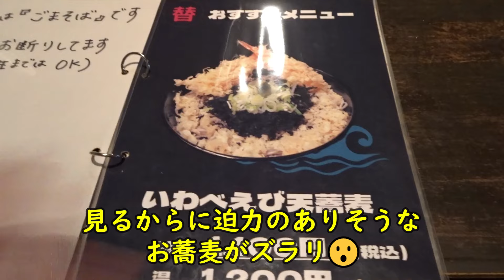すり鉢😅ドカ盛り！函館「そば処 いわべ」で岩海苔どっさり大盛いわべそばを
▼そば処 いわべ（函館市田家町）

₁₆₉